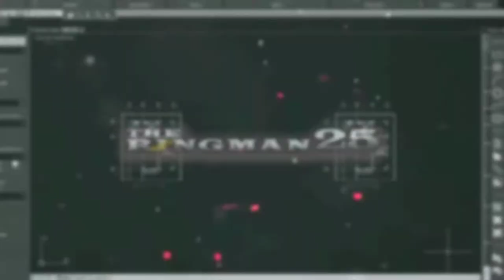Drawing No.371: How to Draw JAMES K POLK 11th US PRESIDENT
This video is a tutorial on how to draw the 11th US President "The Dark Horse" JAMES K. POLK using a white charcoal pencil on black paper.